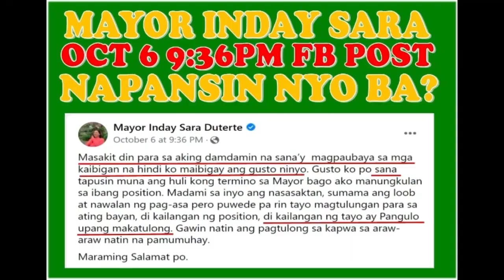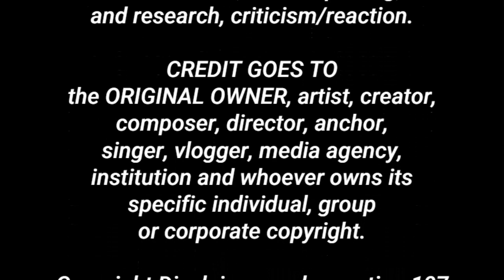GANITO YUNG ISINABUHAY NI INCOMING PRESIDENT MARCOS JR. NA SPEECH 2014. ON LEADERSHIP, INSPIRASYON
This video is about the speech made by incoming president-elect Ferdinand Marcos Jr in the 5th leaders confederation last 2014. This speech encapsulated his ideals, vision and strategy in the just concluded elections which resonated on the majority of the electorate.